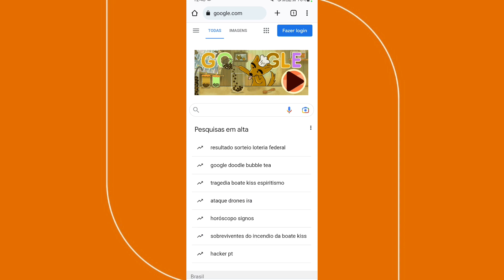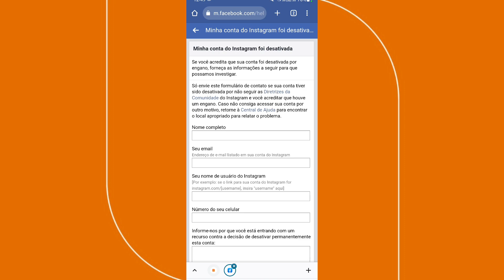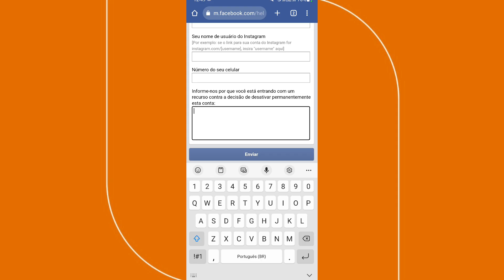Conta do Instagram bloqueada? Como recuperar conta bloqueada do Instagram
➥ Título: Instagram conta bloqueada? Assista todo o processo do que você deve realizar quando a sua conta do Instagram é bloqueada, veja todo o vídeo para você não ficar com dúvidas.

x
x
x
✅ Contato Profissional:
x
✓ Conta do Instagram bloqueada
✓ Instagram conta bloqueada
✓ Como desbloquear conta do Instagram
✓ Conta suspensa Instagram 30 dias
✓ Instagram ação bloqueada